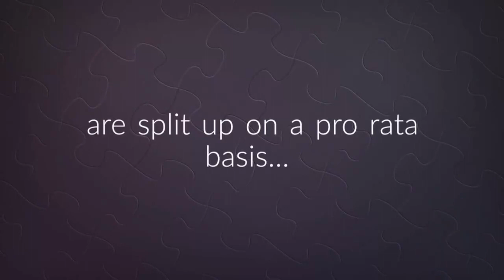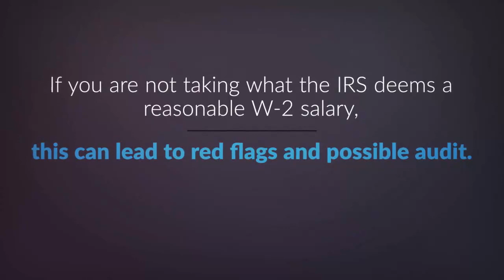S Corp Business Owner Tax Information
As an owner or co-owner of an S corporation, it is important to understand the tax implications and requirements associated with the business. One important aspect to consider is paying yourself a reasonable salary. The IRS requires S corporation owners to pay themselves a salary that is considered reasonable for the services they provide to the company. This salary is subject to income tax, social security, and medicare taxes.

Another important aspect to consider is how profits and losses are distributed among shareholders. In an S corporation, profits and losses are distributed on a pro rata basis among each individual's tax return. This means that each shareholder will receive a proportionate share of the company's profits or losses based on their ownership percentage.

It is also important to note that S corporation owners are not subject to self-employment taxes, such as social security and medicare taxes, on their share of the company's profits. However, they are still required to pay these taxes on their salary income.

Overall, it is important to consult with a tax professional and stay informed about the tax requirements and implications for S corporation owners.

Additionally, the website provided in the statement